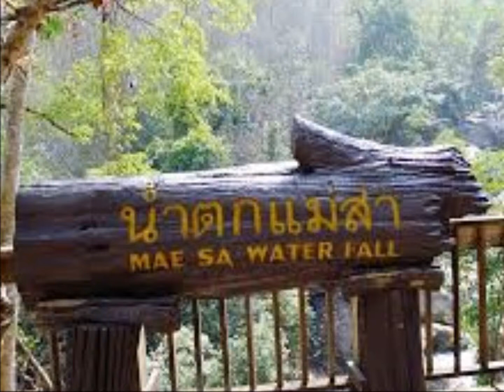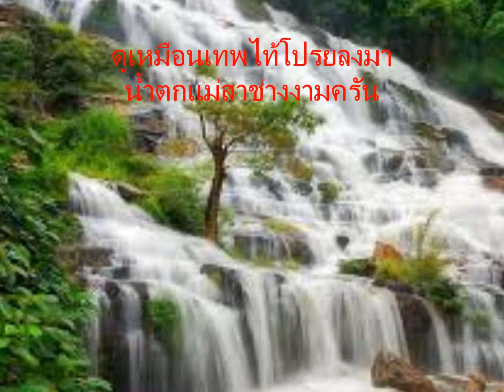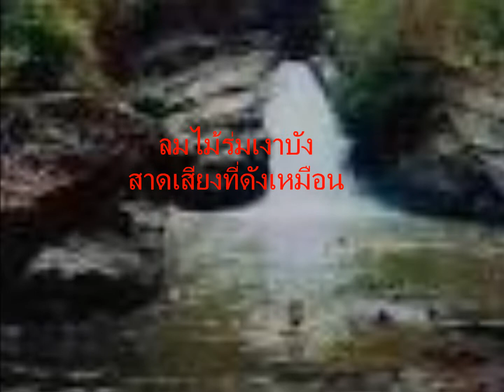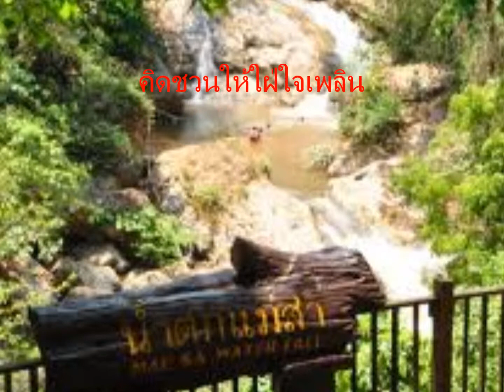น้ำตกแม่สา โดย Lek ATL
คำร้อง-ทำนอง พจน์ จารุวณิช
ผู้ขับร้องต้นฉบับ มัณฑนา โมรากุล